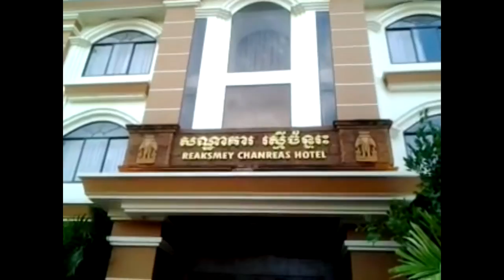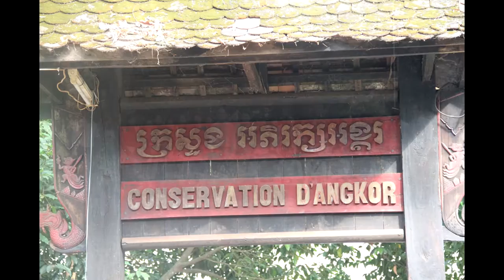internship to Seam Reap - សៀមរាប - royal university of Phnom Penh - faculty of Engineering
This video was created for remaining my memory that i have been to Seam Reap with FE classmate, year 1, generation 1. Please forgive me with my edition because it is the second video that i have been

My purpose is editing and entertainments to audience.